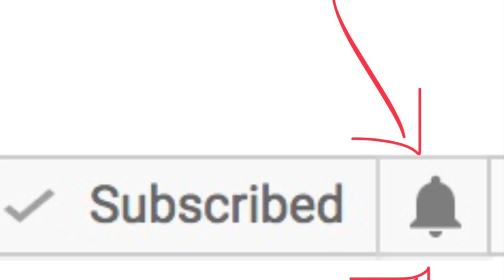BenAndHolly *** Puzzle For babies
PLEASE HELP ME TO GET SUBSCRIBERS BY SHARING WITH YOUR FRIENDS.

Music; Claudio The Worm The Green Orbs